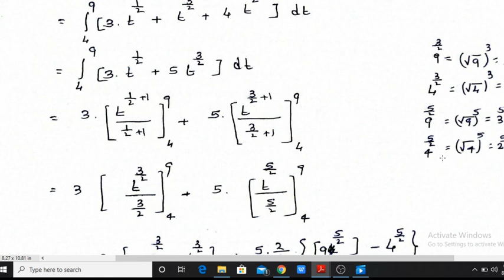Calicut University - Sem 3 - Complimentary Mathematics - Line Integrals - Problem - Part 3